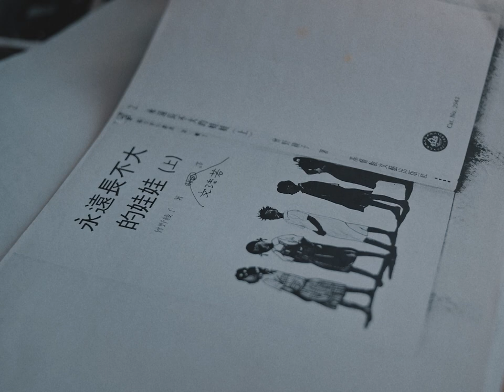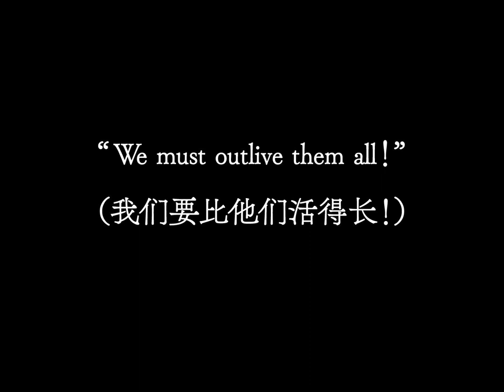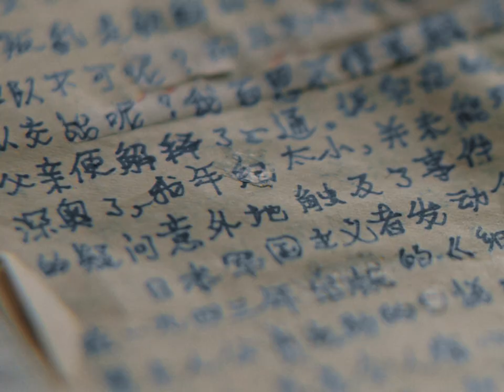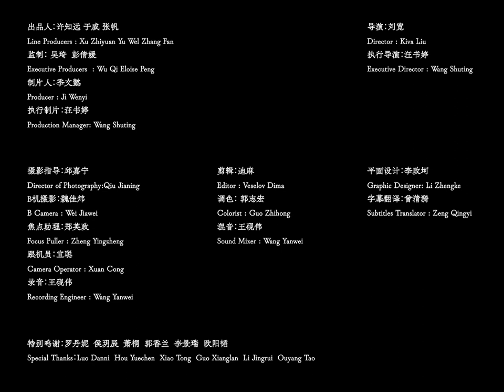Forever, and a Day - DĀN NÒNG & OWSPACE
Edited by Dima Veselov, Forever, and a Day is dedicated to 96 years old Wen Jieruo, the most prolific Japanese literature translator in China.

Wen has translated 14 novels, 18 novellas, over 100 short stories, and over 8 million words.  She is still translating to this day.

A Film by Kiva Liu for DĀN NÒNG & OWSPACE